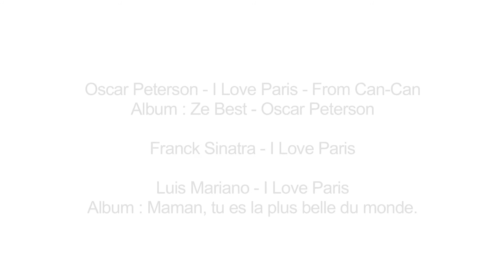Balade sur la Seine